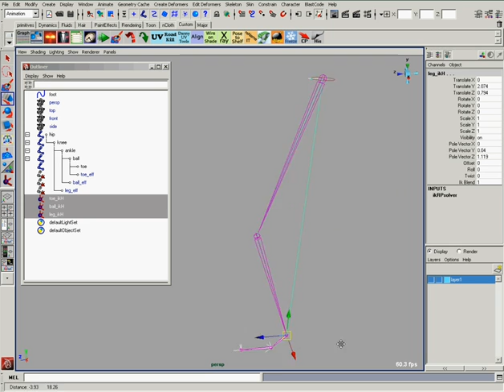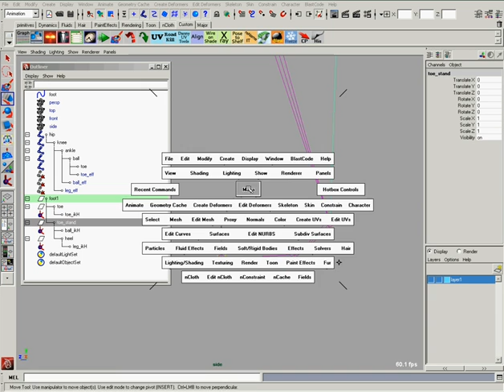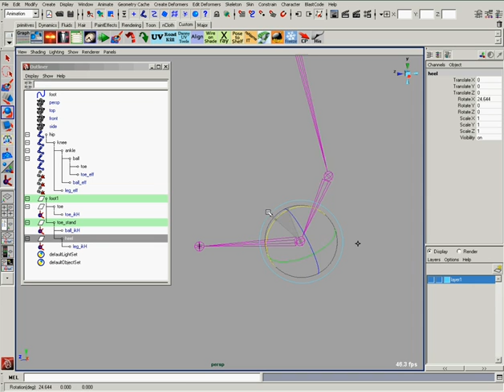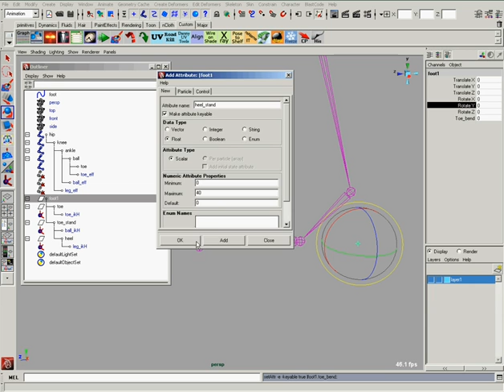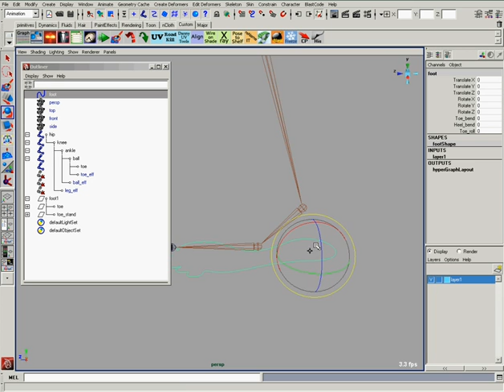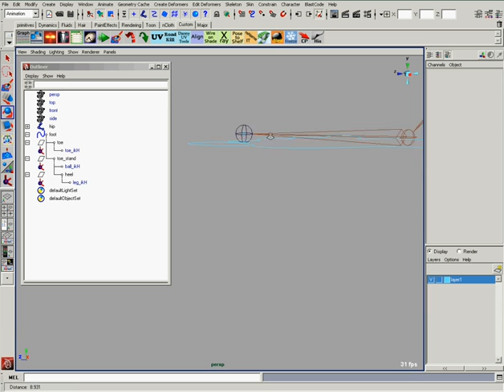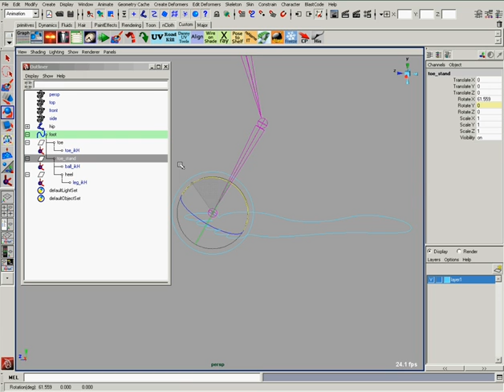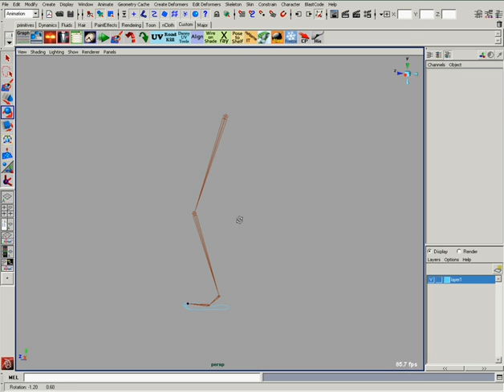Maya Rigging 06 Group Reverse Foot Control PL